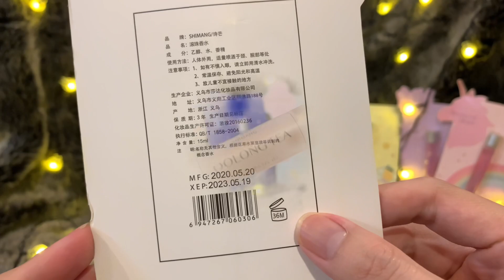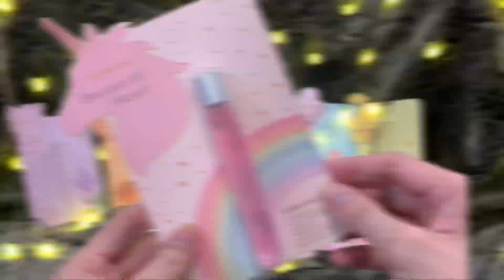[REVIEW 10 mùi] ❤️ Nước hoa lăn ShiMang 🌻| Hàng nội địa Trung giá rẻ | Cọp Ú VLOG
[REVIEW] ❤️ Nước hoa lăn ShiMang 🌻| Hàng nội địa Trung giá rẻ | Cọp Ú VLOG

Nhờ vào việc sở hữu bao bì xinh xắn, cùng thiết kế sáng tạo, màu sắc và mang nhiều tiện tích, SHIMANG hiện đang là cái tên làm mưa, làm gió trên thị trường nước hoa lăn giá rẻ tại Việt Nam.

Tuy nhiên, là sản phẩm nước hoa Shimang dạng ống lăn này có nguồn gốc từ nội địa Trung Quốc, với giá bán cực rẻ, cùng sự xuất hiện của 10 mùi hương khác nhau với những tên gọi cực kỳ kiêu sa, điều đó khiến người dùng không khỏi đặt câu hỏi nghi vấn rằng, liệu: ❌“nước hoa lăn Shimang có tốt không?”❌, ❌"có nên mua nước hoa lăn Shimang hay không?"❌...

Cùng mình xem video và trải nghiệm ✨10 mùi hương✨ của dòng nước hoa lăn nội địa Trung này nhé!

00:00 Intro
00:22 Giới thiệu về nước hoa lăn Shimang
01:01 Oolong Tea - Mùi của tinh dầu chanh, hoa nhài và thảo mộc (*)
02:48 Coconut Milk - Mùi hương của sữa dừa tươi thơm mát kết hợp lá cọ
04:08 Whale Fall - Mùi hương trung tính kết hợp giữa cam, quýt và gỗ đàn hương (*)
04:56 Ice Cream Girl - Mùi hương trung tính, sự kết hợp của hương chanh, hoa nhài và vanila (*)
06:14 Freesia & English Pear - Hương quả lê dịu mát kết hợp hoa hồng xiaolan (*)
06:48 Dream Of Sage - Mùi hương hoa Lavender, nhài và hoa cỏ tươi mát
07:46 Dream Of Heart -  Mùi ngọt ngào của hương hoa và phúc bồn tử (*)
08:32 Cute Of Grape - Mùi hương dịu ngọt của rượu nho, chanh và vanila (*)
09:16 White Tea Girl - Mùi hương trà xanh tươi mát kết hợp vanila và hoa hồng khô (*)
10:02 Honey Peach Angel - Mùi hương của trái đào cực kỳ ngọt ngào đáng yêu (*)
10:33 Cảm nhận về độ lưu hương của Shimang
10:45 Nên mua hay không?
10:59 Giới thiệu về video Shimang body mist review sắp tới
11:16 Ending

(*) mình nghĩ nên mua nè ^^
Cảm ơn các bạn đã theo dõi! Đừng quên xếp hạng cho video này.
© Bản quyền thuộc về Cọp Ú VLOG
© Copyright by Cop U VLOG ☞ Do not Reup